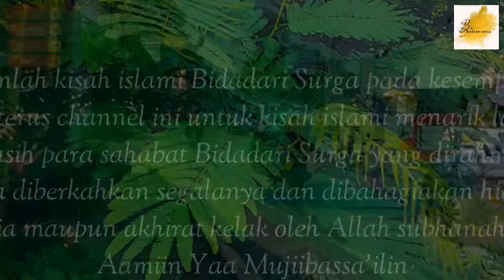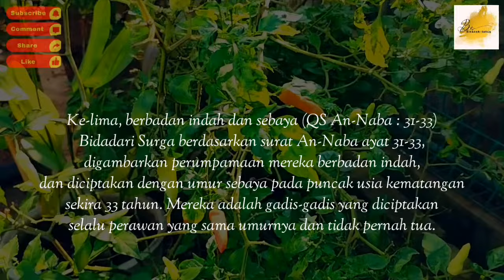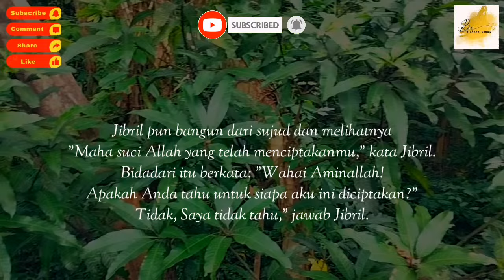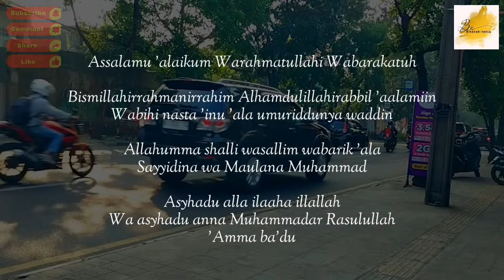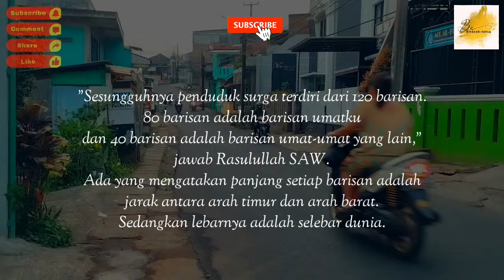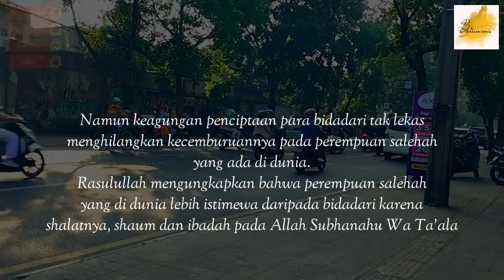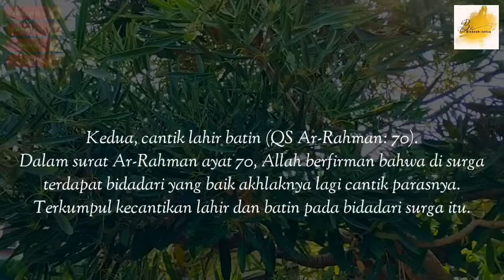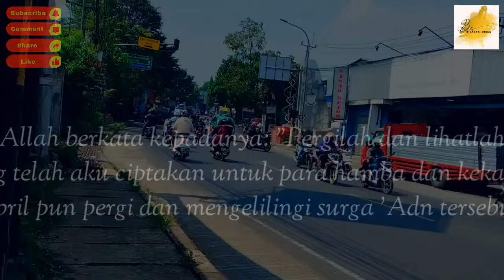Kisah Bidadari Surga Bertemu Malaikat Jibril | Kisah Islami Penuh Hikmah | Kisah Teladan Nabi